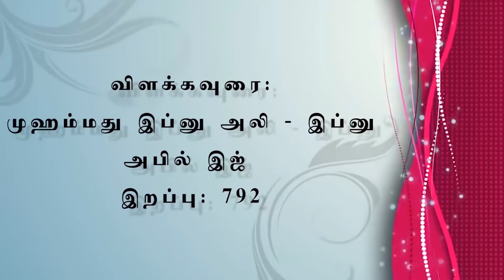489 - அல் அகீதத்துத் தஹாவிய்யா - அமர்வு 34 (தாருல் ஹுதா - 25-09-2018)